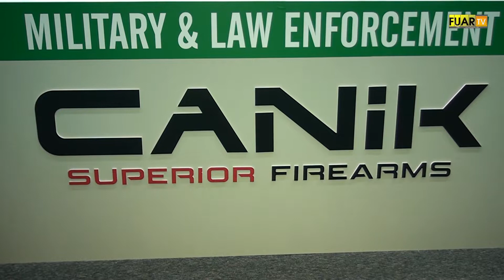SAMSUN YURT SAVUNMA SANAYİ / UNIDEF - ÜMRANİYE / İSTANBUL